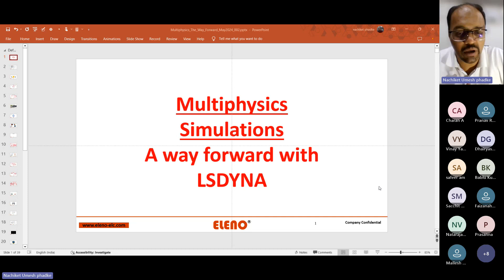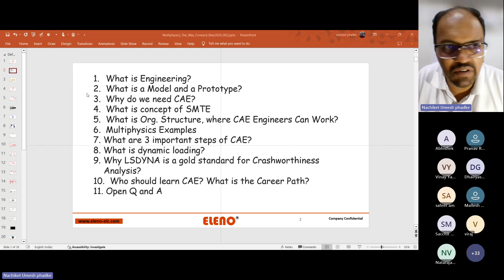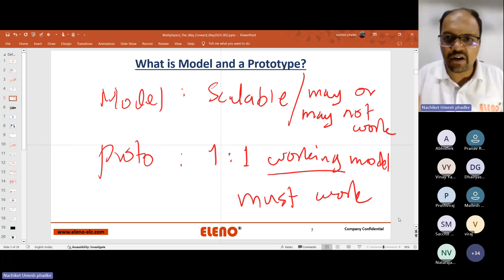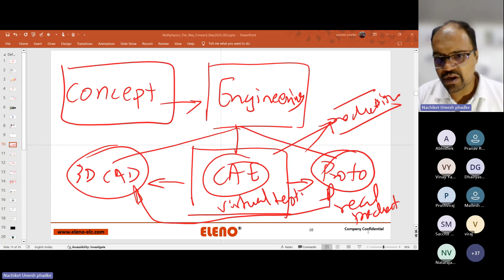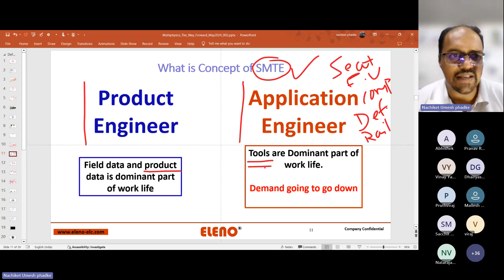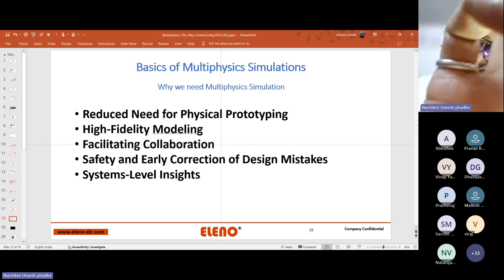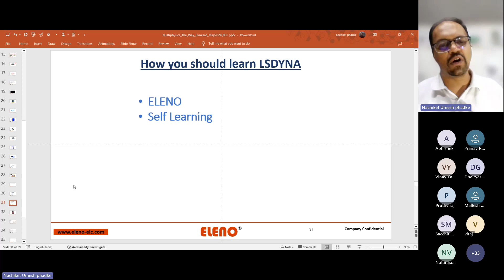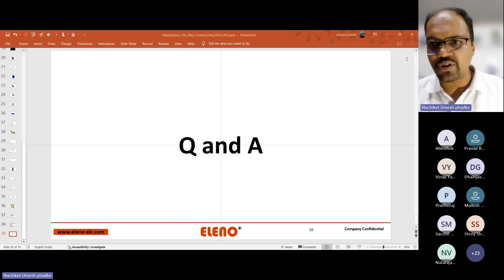Sustainable Career Growth with Advance Multiphysics Simulations using LSDYNA : Special Offer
Multiphysics Simulations is way forward. We will be discussing following points in todays webinar.
1. What is Engineering?
2. What is a Model and a Prototype?
3. Why do we need CAE?
4. What is concept of SMTE
5. What is Org. Structure, where CAE Engineers Can Work?
6. Multiphysics Examples and explanation of each loadcase
7. What are 3 important steps of CAE?
8. What is dynamic loading?
9. Why LSDYNA is a gold standard for Crashworthiness
    Analysis?
10.  Who should learn CAE? What is the Career Path? Special Offers
11. Open Q and A